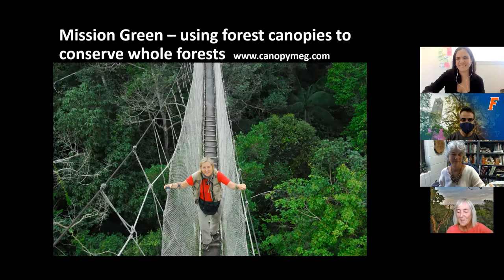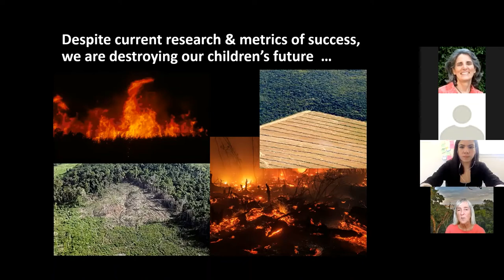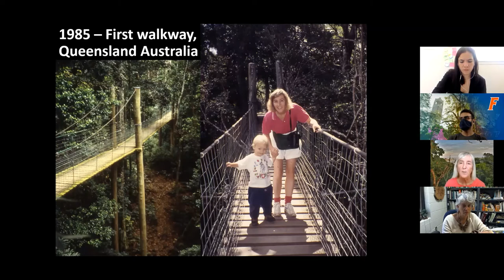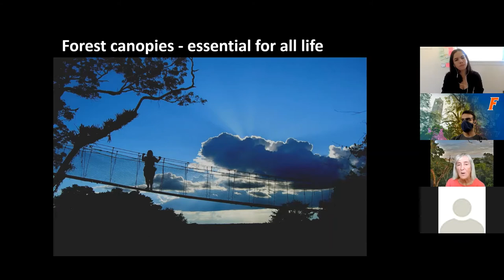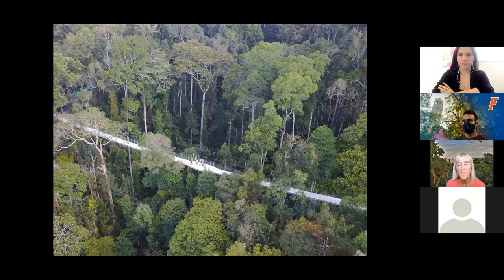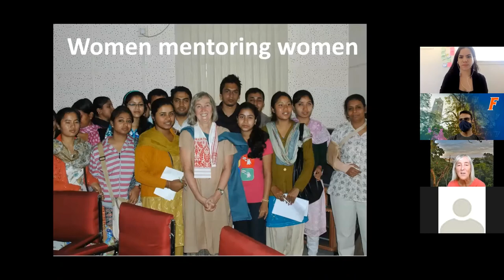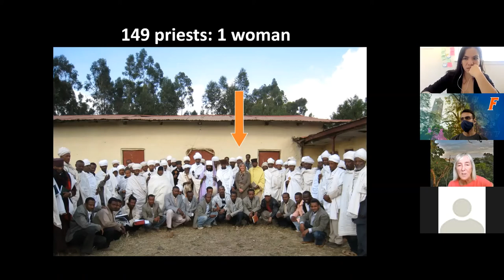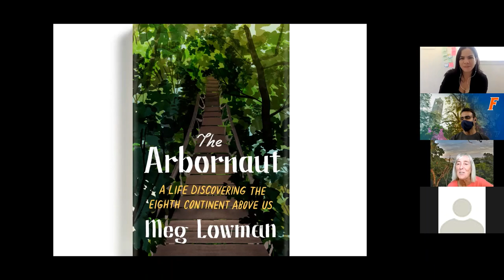Tropilunch by Meg Lowman - 23 February 2021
"Mission Green - using forest canopies to conserve whole forests" by Dr. Margaret (Meg) Lowman, TREE Foundation, National Geographic Explorer. Tropilunch is a weekly seminar series of the Tropical Conservation and Development Program (TCD) in University of Florida's Center for Latin American Studies. The seminar series is organized by the TCD Student Group (TCDsg) and during the COVID-19 pandemic these seminars are being held virtually on Zoom.